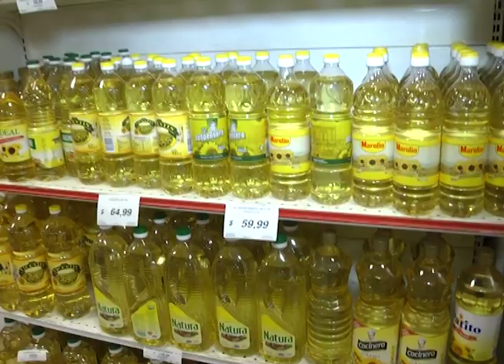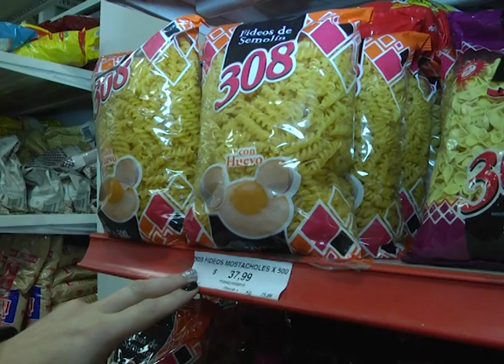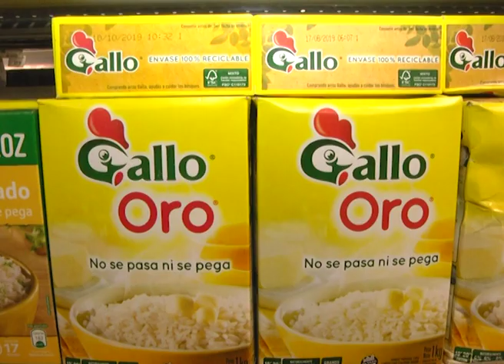INFLACION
LA INFLACIÓN FUE DEL 4,7%
SEGÚN EL INDEC ACUMULA UN 11,8 EN EL PRIMER TRIMESTER. LOS RUBROS QUE MÁS CRECIERON FUERON EDUCACIÓN CON UN ALZA DEL 17,9%; PRENDAS DE VESTIR Y CALZADO CON 6,8% Y ALIMENTOS Y BEBIDAS NO ALCOHÓLICAS CON UN 6%. SALIMOS A BUSCAR PRECIOS EN SUPERMERCADOS